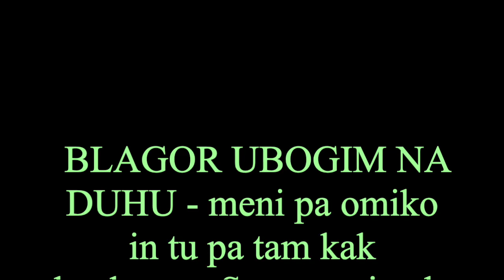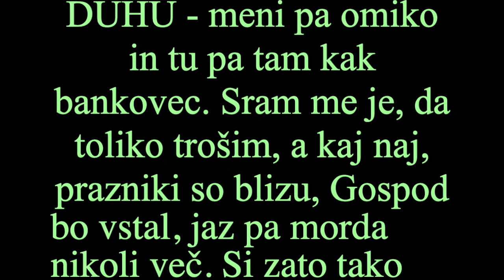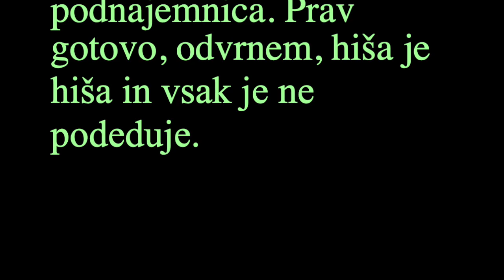Matej Krajnc - Blagor ubogim na duhu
BLAGOR UBOGIM NA DUHU - meni pa omiko in tu pa tam kak bankovec. Sram me je, da toliko trošim, a kaj naj, prazniki so blizu, Gospod
bo vstal, jaz pa morda nikoli več. Si zato tako pedanten? me vpraša podnajemnica. Prav gotovo, odvrnem, hiša je hiša in vsak je ne podeduje.

M. Krajnc
album Brezplačno sadje za vas, gospa, Slušaj najglasnije 2020